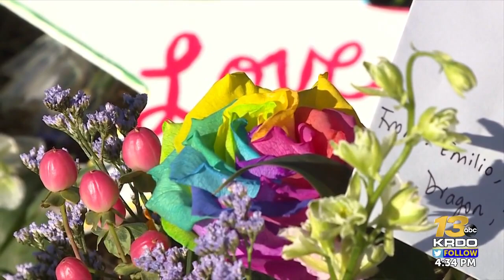‘Club Q’ victim speaks about tragic night: Ed Sanders remains hospitalized